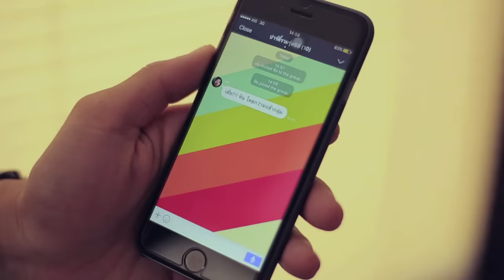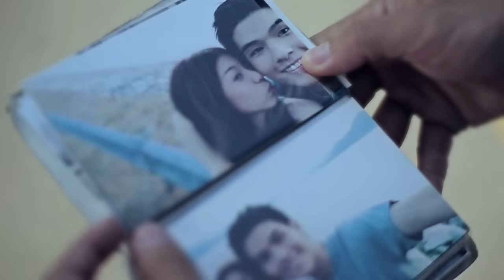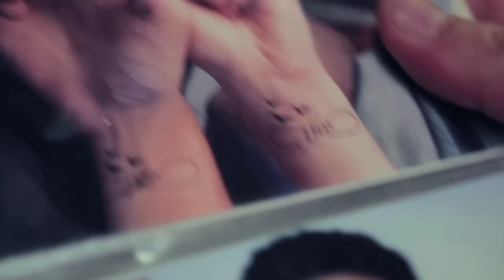ไม่เดียงสา - BIG ASS「Official MV」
MV ไม่เดียงสา
BIG ASS
อัลบั้ม THE LION
genie records

เพลง ไม่เดียงสา
ทำนอง  :  อภิชาติ พรมรักษา
เนื้อร้อง  :  เหนือวงศ์
เรียบเรียง  :  BIG ASS

ส่งยิ้มให้ความทรงจำดีๆ  ที่มีให้กัน
ในวันที่สองเราไม่มีวัน จะคืนกลับมา
ส่งยิ้มให้กับความฝันของเรา ที่เคยตั้งใจ จะไปให้สุดปลายฟ้า
แต่แล้วก็พังทลาย

ต่างเคยต่างมั่นใจ ว่าความรัก ต้องแสนงดงาม
ไม่ได้เผื่อใจ ให้กับความไม่เดียงสา

กว่าจะรู้ว่าความรักเป็นเช่นไร เมื่อรู้ในความหมายของน้ำตา
แม้ตอนสุดท้ายต้องเลิกรา ไม่ใช่ความผิดของใคร
แค่วันนั้นเรายังเด็กเกิน กว่าจะเข้าใจ ความรัก

วันนี้เวลาก็พาให้เราผ่านมาทุกสิ่ง
ต่างได้เรียนรู้ในความเป็นจริง แม้มันจะสาย
อย่างน้อยที่สุดความหลังที่มี จะเป็นบทเรียนที่ดี และมีความหมาย
ที่ฉันและเธอไม่ลืมเลือน

แค่วันนั้นเรายังเด็กเกิน กว่าจะเข้าใจ ในความรัก

Produced by พูนศักดิ์ จตุระบุล
Lyrics Directors : ขจรเดช พรมรักษา & Mango Team
Engineered & Recorded: Shane Edwards , Puriarj Thanasuthichai & พงศศรัณย์ พุ่มทิพย์
Additional Production & Digital editing : Puriarj Thanasuthichai
Additional Musician : Pitru Polchana : Piano
Recorded at Karma Sound Studios

Mixed by Ryan Williams at The DogHaus
Mastered by Ted Jensen at Sterling Sound, NY

Mango : โป โปษยะนุกูล , สุรชัย พรพิมานแมน , อภิชาติ พรมรักษา , พูนศักดิ์ จตุระบุล , เหนือวงศ์ , ขจรเดช พรมรักษา , วิรชา ดาวฉาย